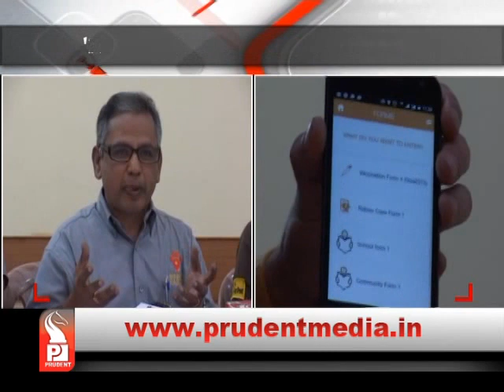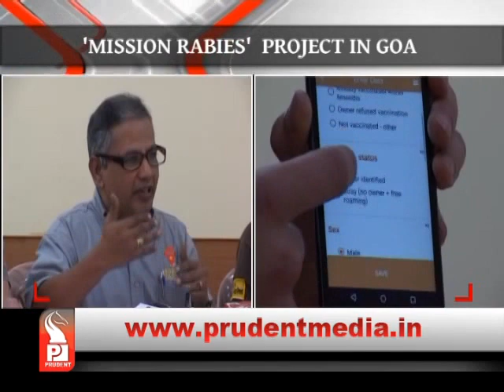Prudent Media English Prime News 220915 Part 3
'Mission Rabies' project has been started in Goa to eliminate rabies disease